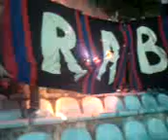Rijeka-Hajduk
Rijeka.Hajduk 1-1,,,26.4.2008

Ovo je vaše...